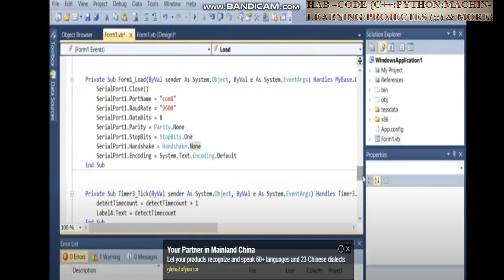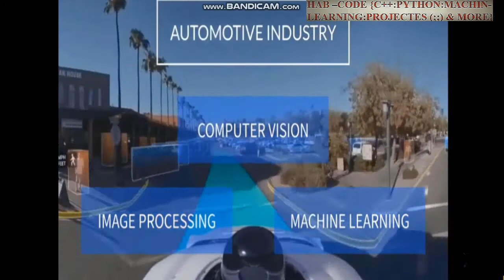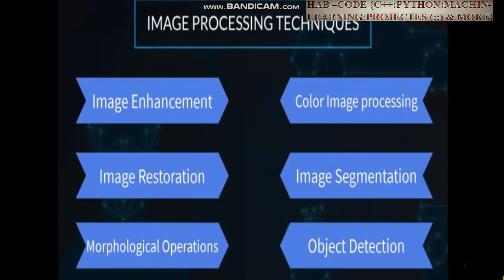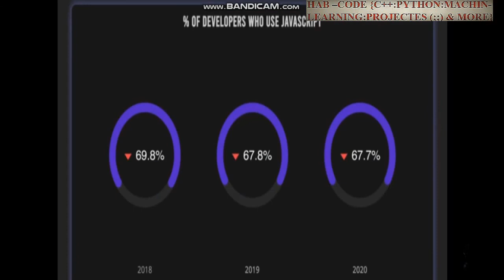የHUB - CODE ፕሮግራምና ሙሉ ስልጠና የኮምፒተር ቋንቋ ትምህርቶች በአማርኛAll ADVANCED Programming Language Courses AMHARIC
የsubscribe በቶን ጠቅ በማድረግ ቤተሰብ ይሁኑ እኛን ይደግፉ
በአማርኛ ዘመናዊ የኮምፒተር እይታ(Computer Vision) ሙሉ ስልጠና, Full Courses on C++, Python, Machine Learning, Image processing(Tensor Flow/OpenCV), Face/Object Recognition, Object Tracking, Games And more Projects/Apps ከ ጀማሪ እስከ ሊቅ from Beginners to Advanced/expert in 2020 for Student & Teacher All of Them on YOUTUBE CHANNEL ' HAB -CODE '

About Confusion Metrics, Log Loss, Gradient Descent Errors and more
Amharic ML series on Machine Learning Algorithms: include Linear Regression, Random Forest, KNN Model, Decision Tree Regression, Neural Network, Support Vector Machines (SVM),Logistic, Statistics...and more will be Presents on this video serious in Amharic
Definition, Formula & Examples
Machine learning is a branch of artificial intelligence (AI) and computer science which focuses on the use of data and algorithms

,Seifu ON EBS,,የኔታ ትዩብ Yeneta Tube official,,Leyu Tune,,Abrhot Entertainment,,ዘጠነኛው ሺህ,,Nahom Records Inc,,Minew Shewa Tube,,nebilnur,,
ትንሽዋ ማህደር Tneshewa mahder,,zeha,, ዘሀ,, abduh jr,,ebstv worldwide,,Abel Birhanu የወይኗ ልጅ 2,,ከናቲ ጋር / Nati Abraham {Official},,ETHIO FUN,,Tik Tok Habeshaa,,ሀበሻ Best Couples,,the novich,,
Adabary Entertainment,,habesha blind date,,Dallol Entertainment,,BBOYTOMY33,,Yonatan Ye Dengel Lej,,Yarada LIj Entertainment,,
Prince Belliti,,Ashruka አሽሩካ,,Donkey tube,,Zeki Tube,,
SAM AND LIHA - PSYCHO COUPLES,,Betoch Comedy,,Tingret Tube ትንግርት ቲዩብ,,Hony Habesha,,AWRA,,Dagi Show - ዳጊ ሾው,,
Balageru ውዝዋዜ,,Emu and T እሙ እና ቲ,,Jehoaddan X Jeoanna,,SundayTube,,Addis kal አዲስ ቃል,,EBC,,ahadu media,,ሀበሻ-Dating,,Kana Television,,
YemiVlog,,Rakeb Alemayehu,,Handeri Tube,,Arm Tube,,BogasTube,,Abro Tube,,AmharicTV,,babi,,habesha top 5,,Minber TV,,Balageru TV,,Abby Lakew,,Teamir Gizaw,,
The Betty Show,,ጎልድ ዲገር ፕራንክ በኢትዮጵያ,,ጎልድ ዲገር ፕራንክ,,Gold Digger Prank,,Ethiopian Gold Digger Prank,,Addis Chewata,,የ90ዎቹ ትዝታ Funny Video,,
Asge Dendasho,,
Arada Movies,,Sodere TV,,Abule tube,,አሽቃባጮቹ Ashekabachochu,,Arada Vlogs,,ethiopian habesha funny tiktok videos reaction,,Veronica Adane,,Selamta - ሰላምታ,,
16 Plus Entertainment,,Ethiopian music,New Ethiopian music,,Ethiopian music 2021,,New Ethiopian music 2021,,New Eritrean Music,,
new music,,new Ethiopian music 2021,,Amharic music mp3,,Ethiopian music mp3,,
ቢላል መረጃ,ሃሩን ቲዩብ 2,አቤል ብርሀኑ የወይኗ ልጅ,ዘሃበሻ ዜና,ዘሃበሻ ዛሬ,bilal tube,harun tube,abel birhanu,abel news,,Andafta,gege kiya,yoni magna,fani samri,mahi kidi,
ashruka channel,brex habeshawi,brex habesha,አረብ ሀገር ሴቶች,አረብ ሀገር,Today News,ዛሬ ዜና#babi,Eregnaye,ashruka​,,new Ethiopian Tiktok videos,Tiktok Ethiopia,
Tiktok Habesha,new Ethiopian funny,ethiopian actress tiktok,tiktok videos ethiopia,
habesha tiktok today,habesha tiktok videos 2020,habesha tiktok challenges
saron,ethiopian movie,ethiopia,ethiopian music,biruktawit shimelis,ተዋናይት ብሩክታይት ሽመልስ,Aster Aweke,Teddy Afro,
ethiopian youtubers,,ethiopian funny youtubers,,ethiopian vlogger,,Abugida Media,ethiopian youtubers hair,,Meski Tube,,
honey habesha,,madingo afework,,nuti,,yonzima,,abrelo hd,,bertemios,,zeha,,zaha house,,beki 4 kilo,,aser tad,,habesha couple youtubers,,habesha couple prank,,bezuayehu demissie,,michael belayneh full album,,gosaye tesfaye,,gossaye tesfaye,,
gossaye tesfaye old songs,,tigrigna music,,admasmusic,,oromigna music,,oromo music hachalu hundessa,,amhara music,,gonder ,
Hope Music Ethiopia,ethiopian dance gurage,,teddy yo,,teddy yo album,,Gildo Kassa,,hopemusic,,ethiopian music cover,,
ethiopian music amharic,,new ethiopian music 2021,,Jano Band,,ሮፍናን,,ROPHNAN,,Eyoba makonen,,eyob mekonnen new album,,
tamrat desta,,neway debebe,,90s music,,rahel getu,,lij michael,,johnny raga,,Nhatty Man,,Abdu kiar,,ሀበሻ Best Couples,,Tsegaye Eshetu,,Michael Belayneh,,Sodere TV,,arada movies,,new ethiopian 2020 music,,ethiopian movie tigrigna,,ethiopian comedy 2020,,diretube movie,,dire tube,